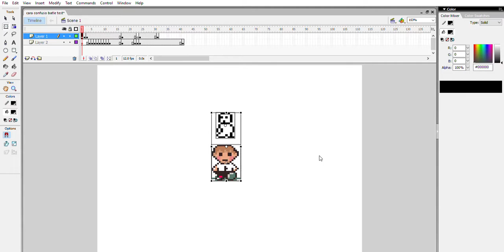(animação)cara confuso batle test (GenericBound)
Uma Animação De Uma Fan-Game Que Nunca Vai Existir,A Animação "Seria" O Primeiro Boss Da Fan-Game